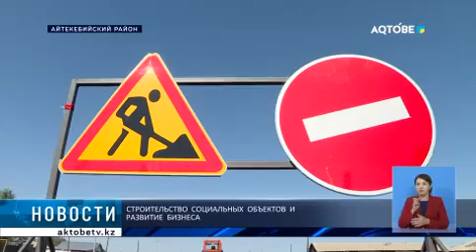Строительство социальных объектов и развитие бизнеса